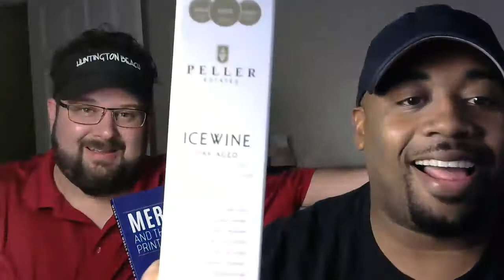Merch In A Minute Vlog 31: Special Guest Jacob Topping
SAVE TIME WITH: Merch and the World of Print On Demand
An expansive guide to all things Merch and the World of Print On Demand (POD), - over 350+ pages - including selling via Merch By Amazon and many other popular top Print On Demand sites.

Every Monday, Wednesday, and Friday we'll  give you a 60 second update on the happenings of Merch By Amazon! You can also catch a new episode of The 45/54 Podcast every Sunday on iTunes, Stitcher, and Soundcloud!

Track your personal and business expenses while managing your cash flow all in one convenient place. This is perfect for the self employed or side hustler!

Jumpstart your Print On Demand career with your own Printful fulfillment store!